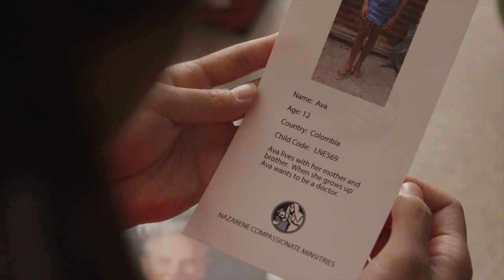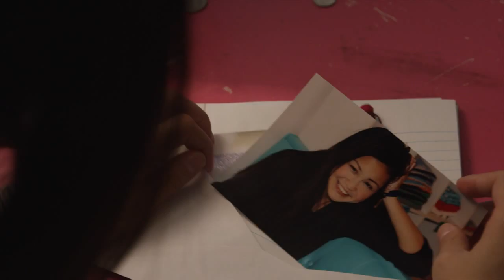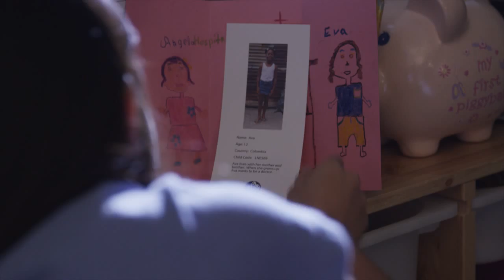One Child at a Time - Nazarene Compassionate Ministries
We all have dreams, hopes, and aspirations. Discover how Eva and Angela's lives are changed, even though they live thousands of miles apart, through a simple act of compassion.

Learn more about how you can change the world one child at a time at, NCM.org/CS